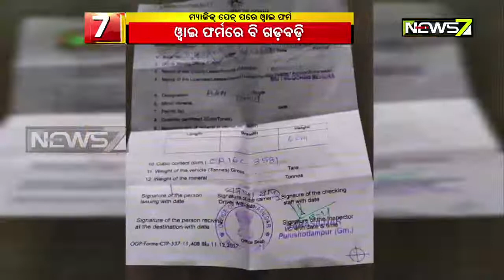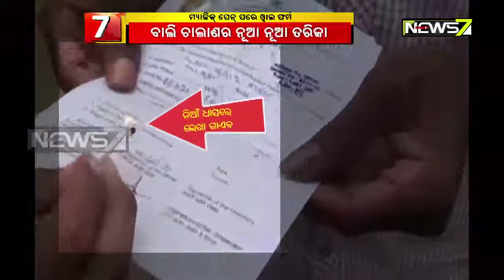ବାଲି ଚୋରା ଚାଲାଣର ପୁଣି ଏକ କାରସାଦି | ଓ୍ୱାଇ ଫର୍ମରେ ବି ଗଡ଼ବଡ଼ି | ନୂଆ ନୂଆ ଫଣ୍ଡା ଆପଣାଉଛନ୍ତି ମାଫିଆ